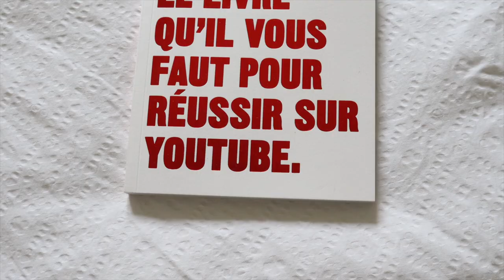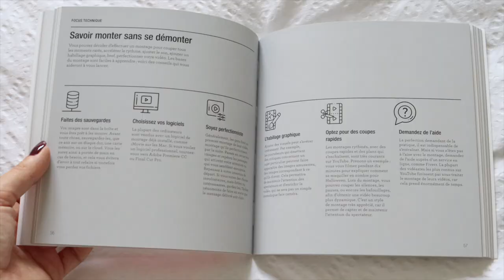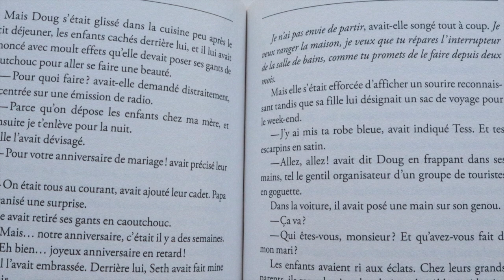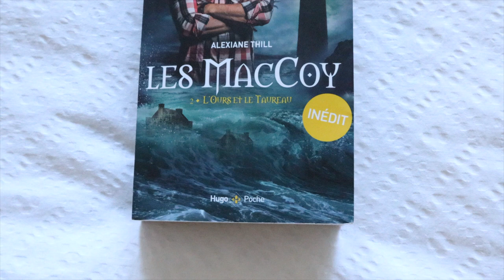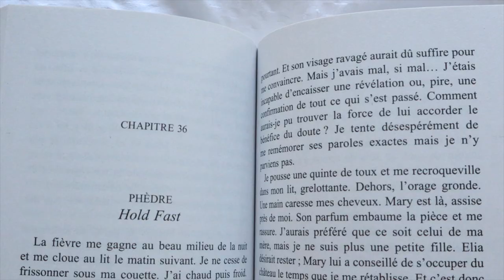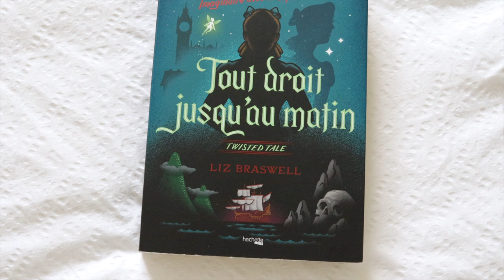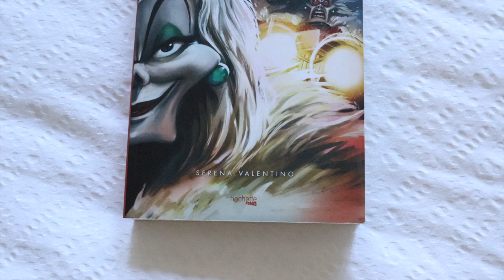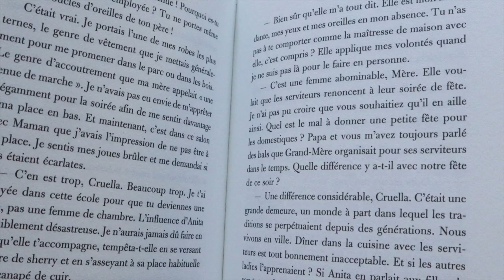Mes lectures du moment - Août/Septembre et Octobre 2020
Cette vidéo sort avec un peu de retard, mais elle me tenait vraiment à coeur et je sais que pour vous aussi. On ce retrouve pour " mes lectures du moment" spécial trois mois car comme vous le savez entre cette été et septembre la lecture n'a pas était mon fort.

CE QUE JE PORTE :

Robe : Stradivarius
Collier : Zag
Rouge à lèvres : "Antoinette" de chez Chanel

LIVRES MENTIONNÉS DANS CETTE VIDÉO :

- "Le livre qu'il vous faut pour réussir sur youtube" de Henry Carroll
- " Les nouvelles de Poudlard tome 1 : Héroïsme, tribulations et passe-temps dangereux" de Jk Rowling (disponible uniquement sur kindle)
- " Les maccoy tome 2 : L'ours et le taureau" de Alexianne Thill
- " Tout droit jusqu'au matin" saga twisted tale disney de Liz Braswell

Cheyenne ♡